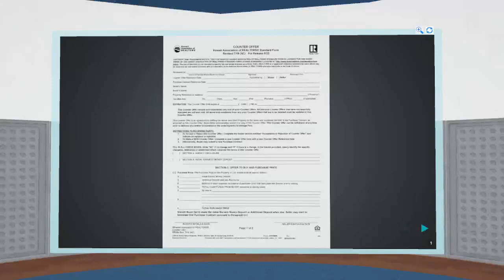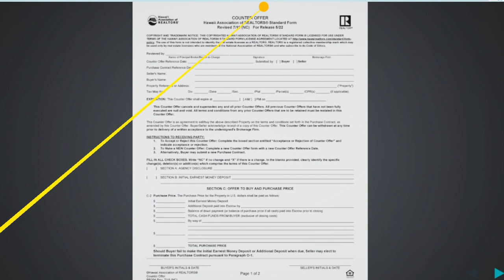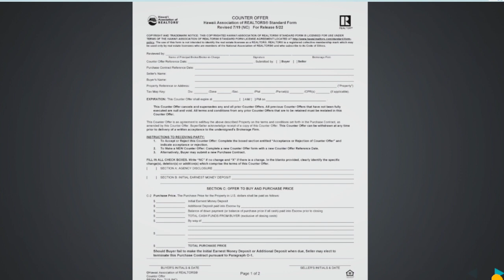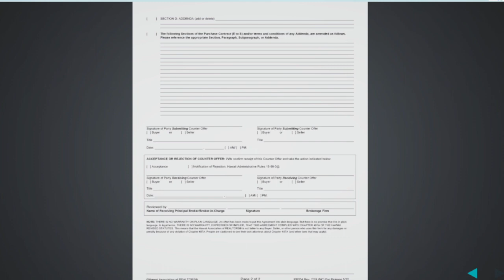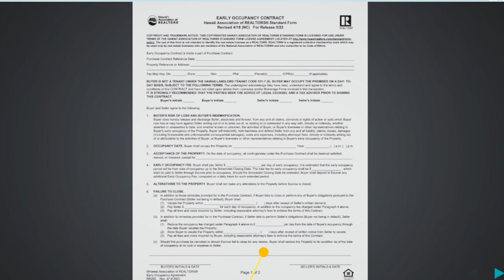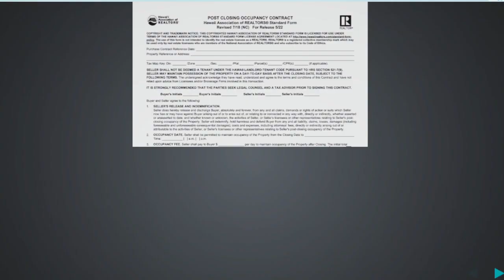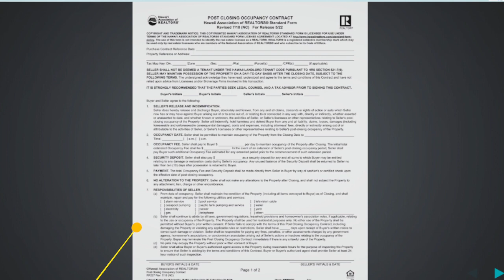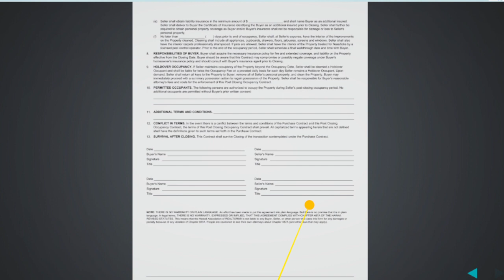Counteroffers, Addenda and Amendments (9/28/22)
Learn about all of the important documents we use on a day-to-day basis in a real estate transaction with Kamalani Duerksen (MB) at eXp Hawaii.